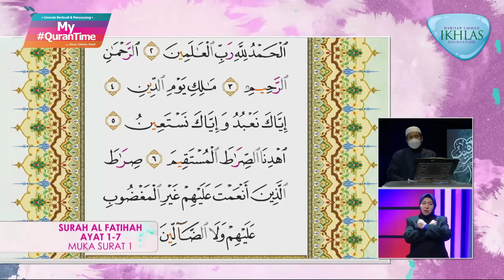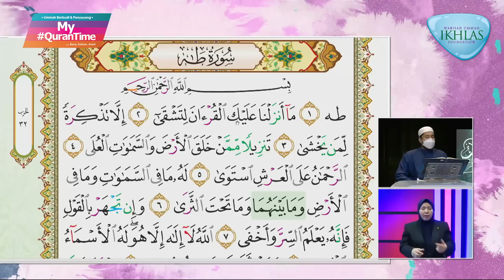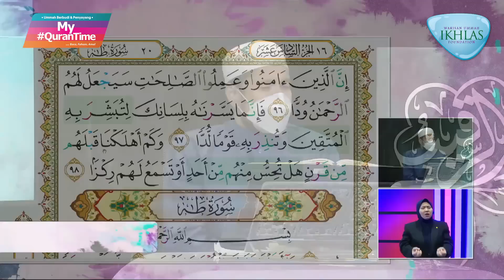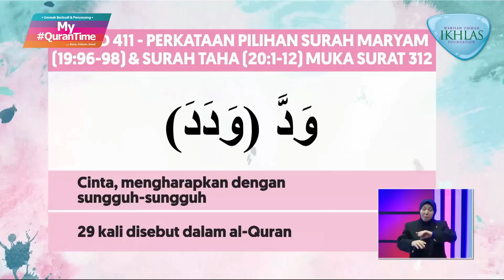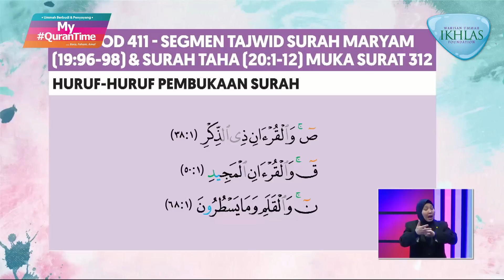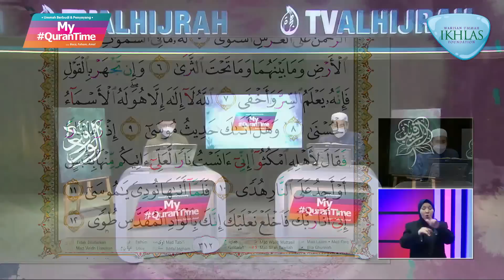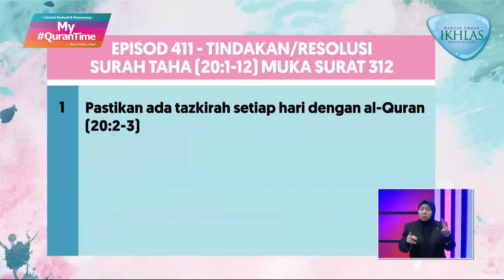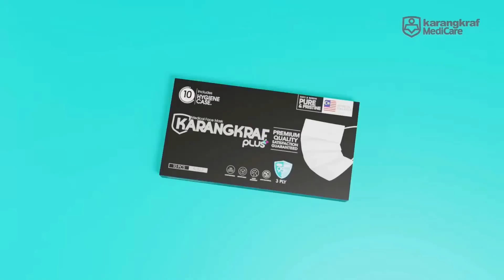EPISOD 411 MY QURANTIME AHAD 3 OKTOBER 2021 SURAH MARYAM (19:96-98) & SURAH TAHA (20:1-12) M/S 312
EPISOD 411 MY QURANTIME AHAD 3 OKTOBER 2021 SURAH MARYAM (19: 96 - 98) & SURAH TAHA (20: 1 - 12) HALAMAN 312

Antara perkara penting yang dapat kita ambil dari Surah Maryam ayat 96-98 & Surah Taha ayat 1-12 halaman 312 ini adalah:
* Rasa cinta kepada orang Mukmin, dimudahkannya al-Quran dan dibinasakan orang jahat (96-98)
* Al-Quran sebagai sebab tercapainya kebahagiaan (1-8)
* Pembicaraan Allah SWT dengan Nabi Musa A.S (atau munajat Nabi Musa A.S) dan awal wahyu yang disampaikan kepadanya di lembah yang suci (9-12)

Tindakan yang boleh dilaksanakan daripada Surah Maryam ayat 96-98 & Surah Taha ayat 1-12 halaman 312:
* Tingkatkan komitmen kepada al-Quran sebagai sumber khabar gembira kepada orang bertakwa (97)
* Ambil pelajaran daripada mereka yang sudah Allah SWT hancurkan sebelum ini (98)
* Pastikan ada tazkirah setiap hari dengan al-Quran (2-3)

My QuranTime
World
Malaysia